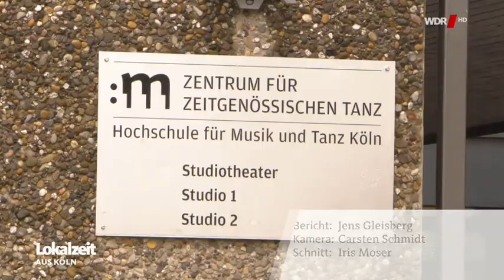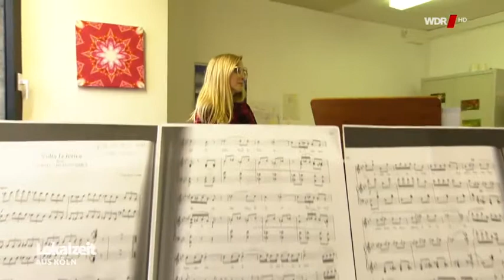Hochschule für Musik und Tanz Köln platzt aus allen Nähten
WDR Lokalzeit aus Köln 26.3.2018